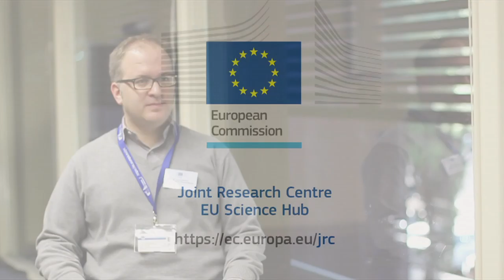Open Education - Ignacio J. Blanco (University of Granada)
Interviews to participants in the JRC-IPTS OpenEdu project workshop “Opening Up Higher Education in Europe”.  November 26-27, 2015.

The aim of the workshop was to present and validate a strategic framework for offering guidance on different Open Education dimensions and options to Higher Education Institutions.

In these videos interviewees respond to two common questions:

a) What does Open education means for you?
b) What are the Open Education strategies in your institution?

Responses reflect commonalities but also variations on what openness means for different institutions in Europe.